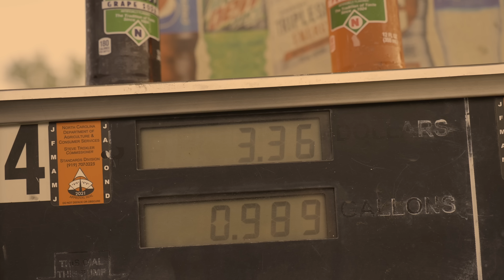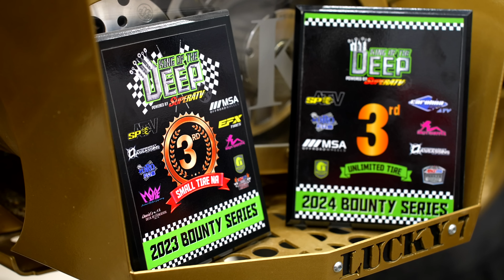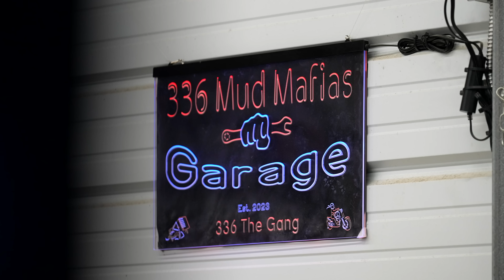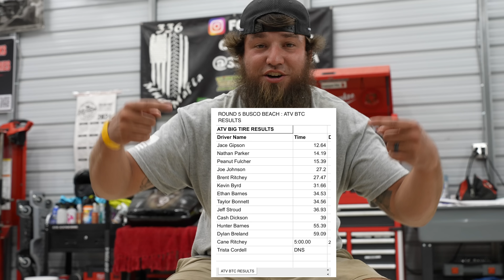We Took Our HUGE Bounty Bike DEEP!! *INSANE FULLSENDS*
Big thanks to all of the other teams that helped out with our race Saturday!

4th place out of 14 racers. we're getting there guys!

for the baddest merch around!

Check out kr_photography_page on instagram!!

 @Braydon Price

 @Kyle Cullen